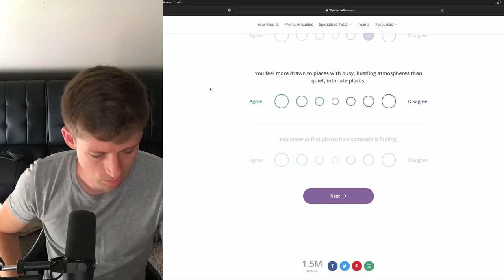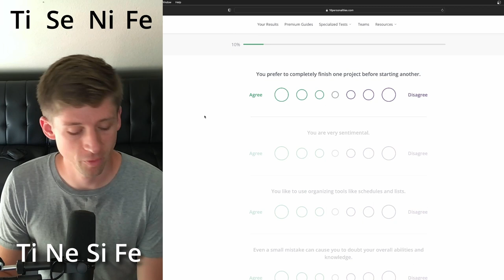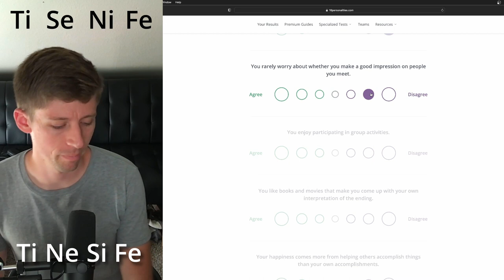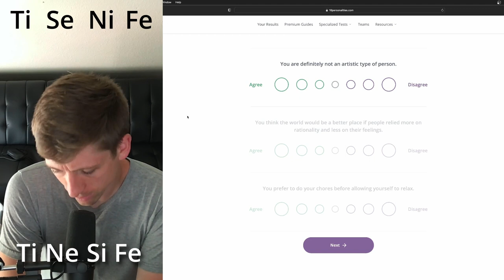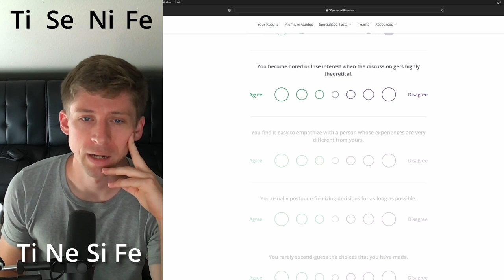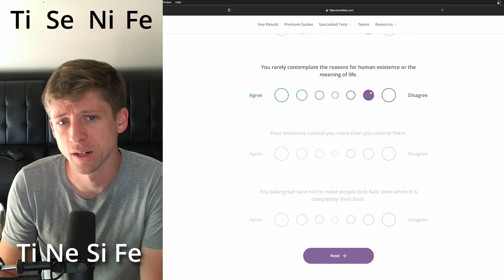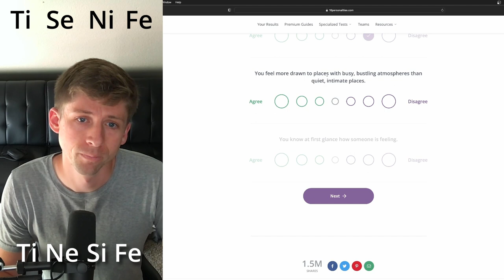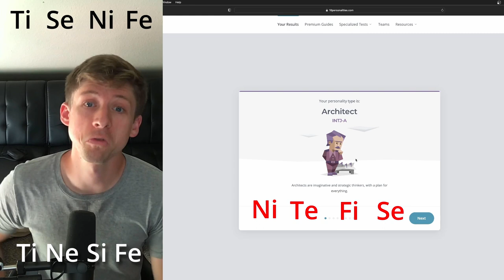Episode 3 - INTP trying to test as another type!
Friendship Journals:
Paperback $12 - Hardcover $25